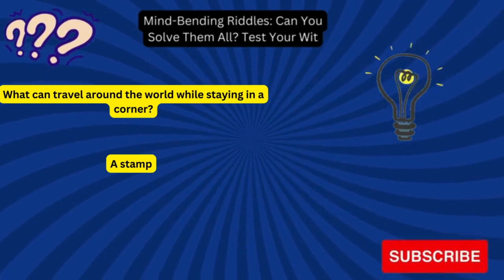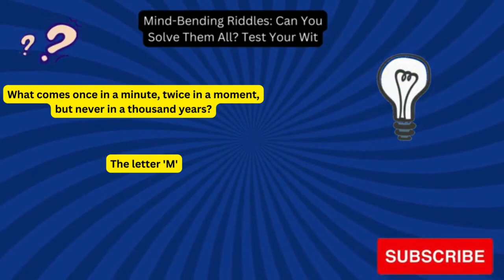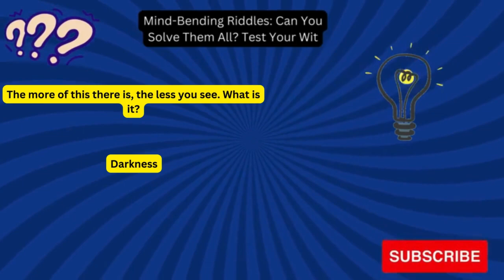Mind Bending Riddles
Mind Bending Riddles Can You Solve Them All @7SecondRiddles